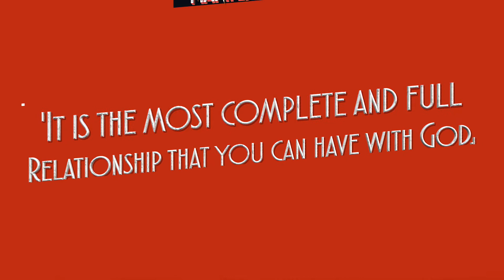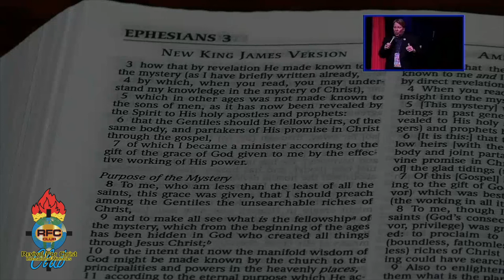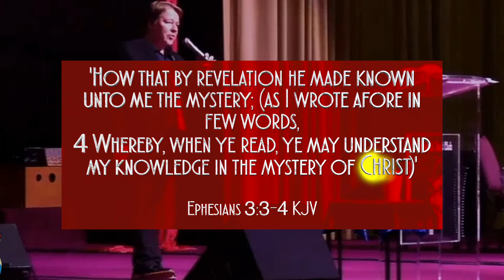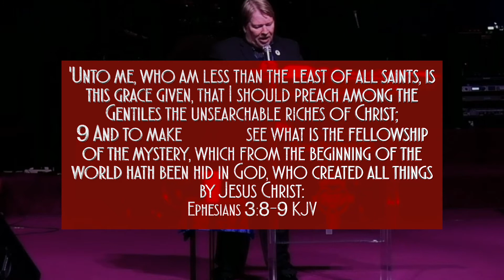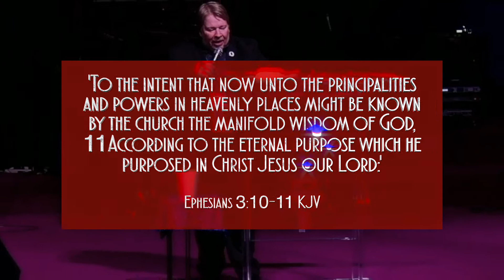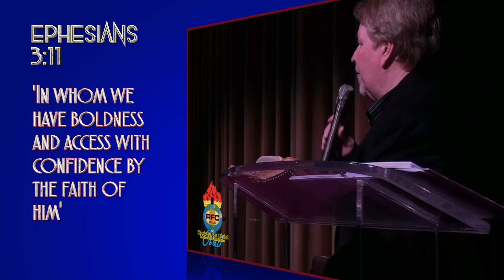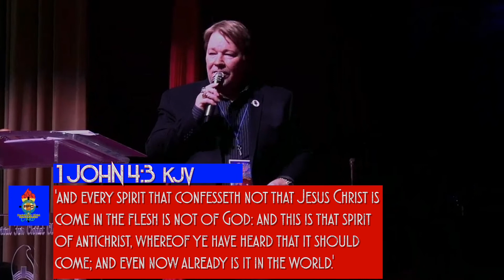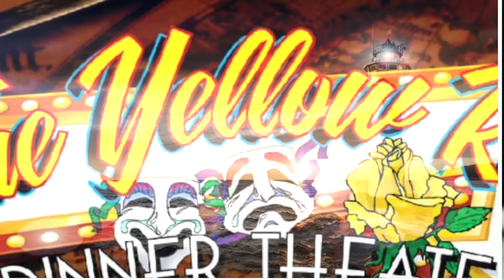(REAIR) Cloud Manifestation 1 CFAN 100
Revival for Christ Club International Ministries and VanKnight Productions in association with Christ Family Apostolic Network presents.
“Cloud Manifestation 1” by Chief Apostle Timothy Vanover. Revival for Christ Club is covered under the C.C.L.I. Copyright and streaming licenses.
Originally aired on 5/9/22 and 5/12/22.
All music is used in praise and worship only.